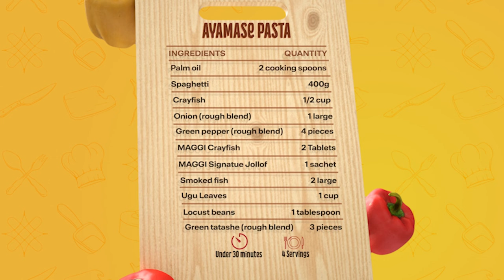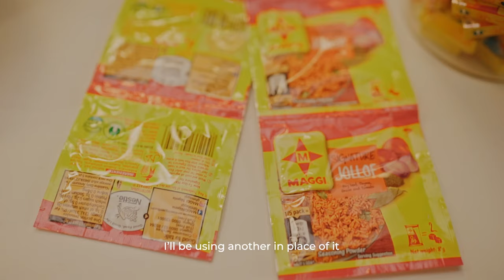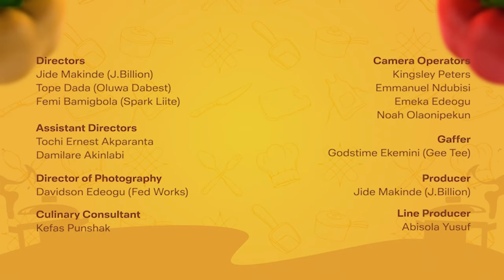Episode 2 - Ayamase Pasta - Fatima Abubakar | MAGGI Diaries Season 7 | Hausa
Today’s dish of local spaghetti is packed with so much flavour and nutrition, and is so simple to make! Join Fatima and her guest for this episode as they take us through the simple steps of preparing Ayamase Pasta, for a super tasty Iftar!